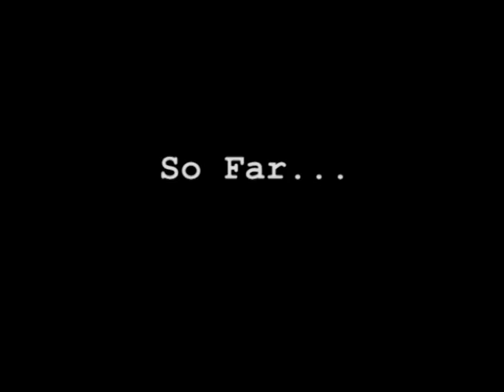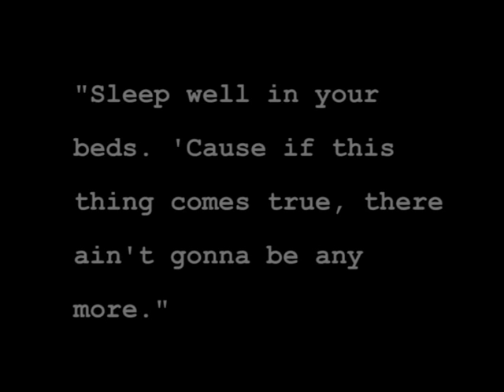Chip Thompson Film Vlog Ep 13 - Top 5 Films of 2012 (so far)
That's my extremely sunburnt face here to tell you my favourite 5 films of 2012. It's a half-yearly review and there's some good, although not great, stuff here.

Tell me your top films of the year so far!

Don't forget to click the 'Like' button if you agree/disagree with my choices.

"GTA V Gameplay (part 14) - PRISON BREAK"